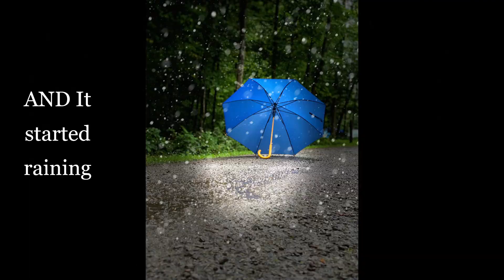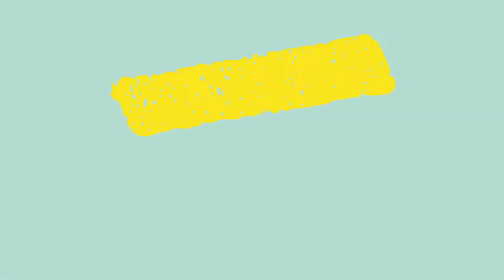Camping - Summer 2020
Activities: Camping, Hiking, Trailing, Sightseeing, Canoeing, Beach
Organizers : SHRIPRAKASH, Vikram, Kapil, Saikiran